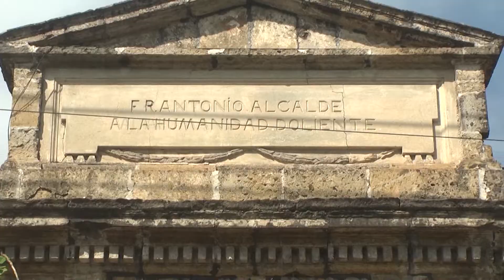Sin acuerdo con víctimas de "lady camaro".